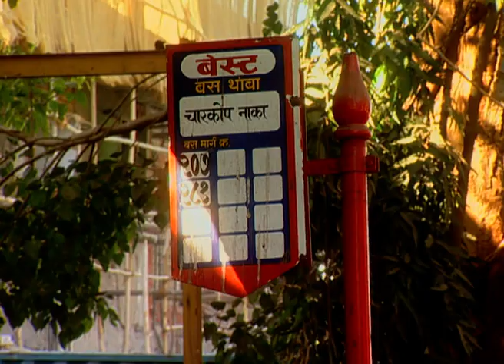Saheb Bibi Ani Mee - Marathi Serial - Full Ep - 2 - Bharat Jadhav, Neelam Shirke - Zee Marathi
Show Name : Saheb Bibi Ani Mee
Producer/Star Cast : Sunil Bhosale Neelam Shirke,Bharat Jadhav,Girish Oak,Medha Jambotkar,Chinmay Kelkar,Pallavi Subhash Shirke

Bharat Jadhav is projected as the boss of the Titanic import-export company and the name of his character is Mohan Ajgoankar and Girish Oak plays the character of the landlord named Girish Deshpande. The story revolves around these two central characters and the situations are projected in a humorous way that will make you laugh hard.